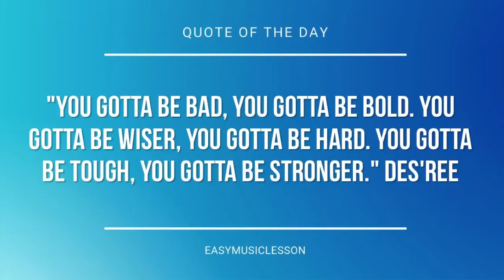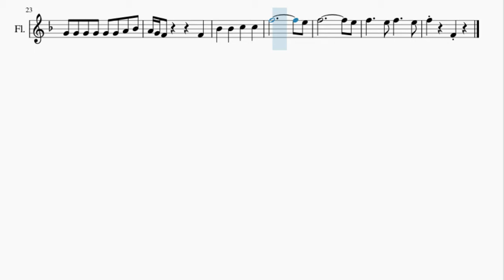Flute Sheet Music: How to play VeggieTales Theme Song by Mike Nawrocki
Here is a sheet music/tab video on the song VeggieTales Theme Song by Mike Nawrocki on the flute. A flute sheet music arrangement which is transposed to notes that are easily played by flute, for the song VeggieTales Theme Song by Mike Nawrocki.

EasyMusicLesson teaches you to play the your favorite instrument, through well-arranged sheet music so that you too can learn how to play VeggieTales Theme Song by Mike Nawrocki on the flute as fast as you can. A flute sheet music with backing tracks to help your play the song better.

Chords of Flute arrangement:
F Maj   F Maj   C Maj   C Maj   F Maj   F Maj   Bb Maj   C Maj
Bb Maj   F Maj   C Maj   F Maj   Bb Maj   F Maj   C Maj   F Maj
Bb Maj   F Maj   C Maj   F Maj   C Maj   F Maj   C Maj   F Maj
Bb Maj   C Maj   F Maj   F Maj   F Maj

Melody notes of Flute:
C5   C5   D5 C5 A4
Bb4   Bb4 Bb4   C5 D5   A4
A4 A4   Bb4 C5   G4   G4 G4
A4 Bb4   A4   A4 A4
D5 C5   Bb4   Bb4 Bb4   C5 D5
A4   A4 A4   Bb4 C5
G4   G4 G4   A4 Bb4   A4
G4   F4     D5   E5
F5       A4   Bb4 C5
G4 G4 G4 G4 G4 G4 A4 Bb4 A4 G4
G4 G4 G4 A4 Bb4 A4 G4 F4
F4   Bb4   Bb4   C5
C5   F5
F4